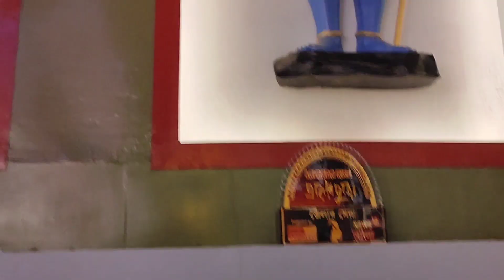My First Vlogs 2022 || bangla Vlogs || Ss Subha Vlogs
Today upload My First Vlogs 2022 and my first vlog 2022 on youtube and language use to my first vlog 2022 bengali and upload my first vlog today.

0:01intro
1:02 bostrobazar shopping
2:31 shoping complete
2:36 pandel ready howar video
2:53 Chada collection
3:45 thakur anta jabo
4:30 thakur dakhano
5:29 spacial pancel Krishnagar
6:00 club 51botti pandel porikroma
6:54 back to paulbari
7:24 thakur tola
7:53 pujor dosokorma bazar
8:16 club a thakur dhokano complete